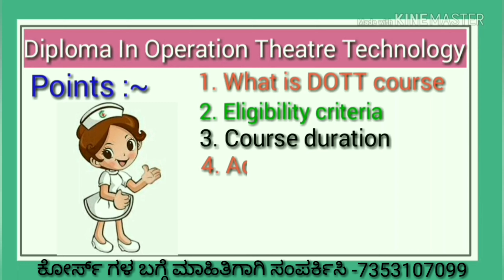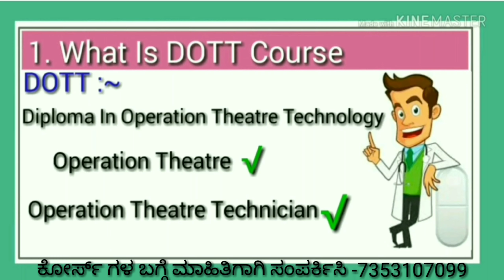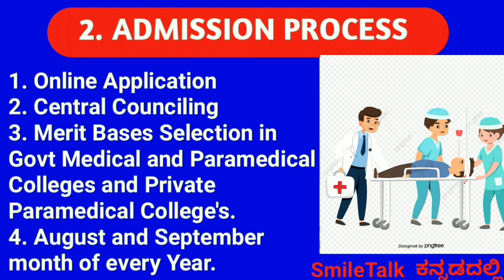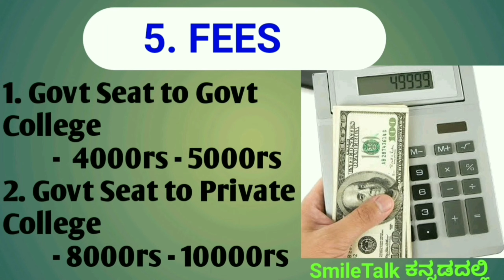DOTT COURSE (Diploma in Operation Theatre Technology) in Kannada ll Paramedical Course Karnataka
Diploma in Operation Theatre Technology ll
DOTT COURSE details Karnataka ll
Paramedical course admission details Karnataka ll
Paramedical course Informations center Dharwad Karnataka..
Anastasia technician ll

SmileTalk ಕನ್ನಡದಲ್ಲಿ

PARAMEDICAL COURSE AFTER 10TH
PARAMEDICAL COURSE AFTER 12TH

hubli Dharwad colleges lists.

Which course is best after 10th in arts?
What can I do after 10th in arts?
Can I do Fine Arts after 10th?
Which board is best for arts?
1 year courses after 10th
# after10thbestcourseinkannada
What after 10th class career guidance in Kannada|What after SSLC-Science,Commerce,Arts,Diploma exp.
Hello Everyone in this video i have explained about the topic " What after 10th class career guidance in Kannada||What after
What Next After SSLC | What Next After 10th | What Next After 10th In Kannada | Courses After 10th
What is a Paramedical course in Kannada | Paramedical after 10th & 12th | Online Application 2022
SSLCresult PUCresult Karnataka Paramedical courses admission -2022-23 Detailed information in Kannada.
SSLC, PUC ನಂತರ ಮುಂದೇನು? What after SSLC? Courses after 10th & 12th Science? Arts? Commerce.? Deplom.?
ಈ ವಿಡಿಯೋದಲ್ಲಿ ಎಸ್ಎಸ್ಎಲ್ ಸಿ ಮತ್ತು ಪಿಯುಸಿ ನಂತರ ಅಭ್ಯಾಸ ಮಾಡಲು ಇರುವ ಕೋರ್ಸ್ ಗಳ ಬಗ್ಗೆ
SSLC Completed ! After 10th Standard Which Course Is Best Kannada 2022-23